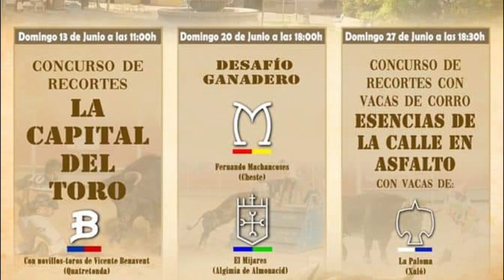✅2021 La VALL de UXO 01 ◾ Esencias de la Calle en Asfalto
2021 La VALL de UXO 01 ◾  Concurso de RECORTADORES  Esencias de la Calle en Asfalto  con los mejores especialistas y VACAS Ganaderia LA PALOMA.